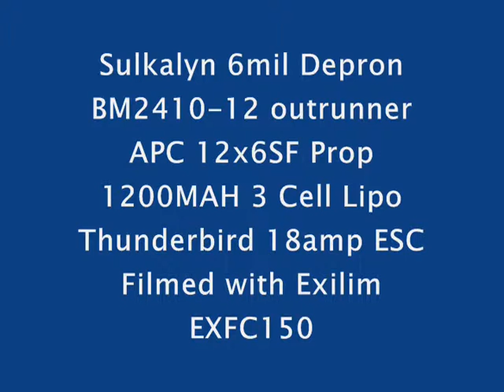RC night flight-Sulkalyn 6 airplane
Airplane and lighting are homemade.
Temp 65, wind 4-5mph 12-27-12
I know I need a camera man :-)